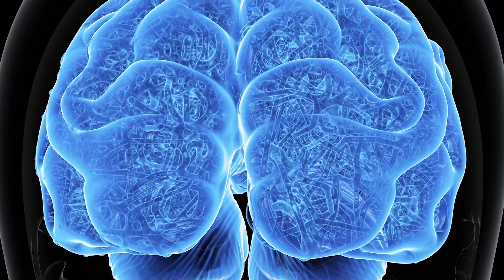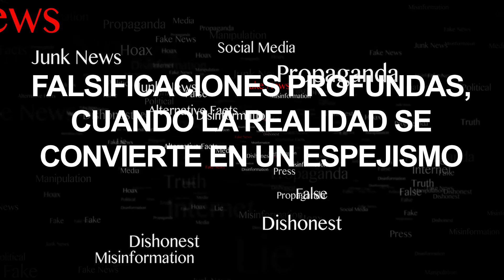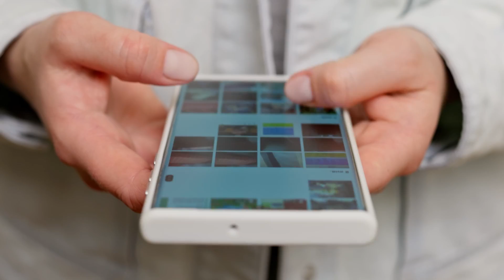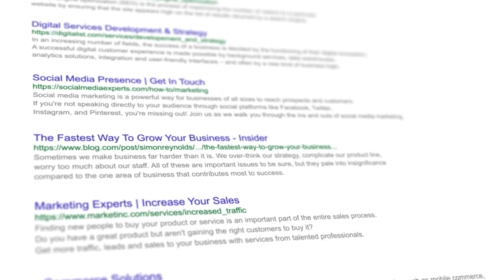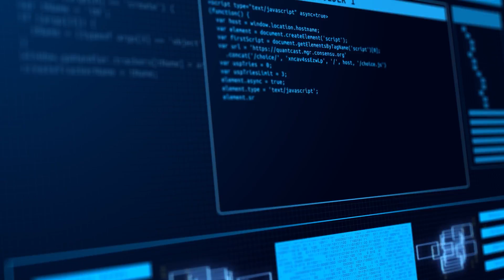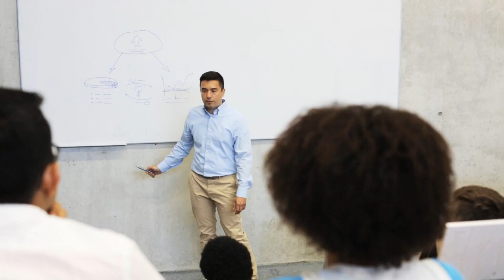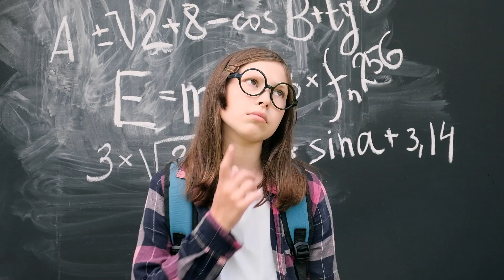La Era de la IA ha comenzado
Si estás pensando en el futuro, ¿Cómo será?. La respuesta es: probablemente muy diferente a lo que conocemos. Sin embargo, parece que la Era de la IA ha comenzado y no tardará en llegar a todas partes. Si quieres estar preparado, puedes estar de acuerdo en que necesitamos estar preparados para que esto llegue a nuestro país.En este video, te voy a enfocar en 8 cosas que debes saber para estar a salvo.

Capítulos:
00:00 - Inicio
01:49 - N2: Falsificaciones Profundas
03:06 - N3: La privacidad bajo asedio
05:24 - N5: Apocalipsis laboral
07:33 - N7: La revolución de la IA en la educación
09:14 - Final

🌎 Únete al mundo de la IA:
- Generador de voz de IA: